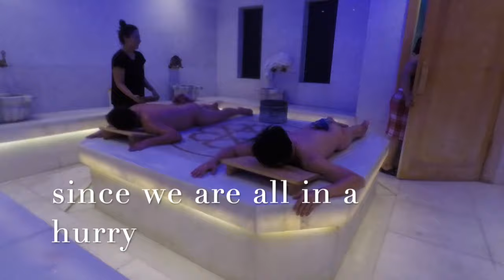Our First NAKED Service Bath. Is it Satisfying?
This is a must try thing when you go to Turkey, Istanbul. One of the unique public naked bath to experience.

A Turkish bath or Hammam is a place of public bathing associated with the Islamic world.It is a prominent feature in the culture of the Ottoman Empire, as well as other regions and historical periods of the Muslim world. A variation on it as a method of cleansing and relaxation became popular during the Victorian era, and then spread through the British Empire and Western Europe. The buildings are similar to Roman thermae. Unlike Russian saunas (banya), which use steam, Turkish baths focus on water.

The particular bathing process roughly parallels ancient Roman bathing practices. It starts with relaxation in a room heated by a continuous flow of hot, dry air, allowing the bather to perspire freely. Bathers may then move to an even hotter room before they wash in cold water. After performing a full body wash and receiving a massage, bathers finally retire to the cooling-room for a period of relaxation.

Unlike a hammam, Victorian Turkish baths use hot, dry air; in the Islamic hammam the air is often steamy. The bather in a Victorian Ottoman bath will often take a plunge in a cold pool after the hot rooms; the Islamic hammam usually does not have a pool unless the water is flowing from a spring. In the Islamic hammams, the bathers splash themselves with cold water.

The Victorian Turkish bath was described by Johann Ludwig Wilhelm Thudichum in a lecture to the Royal Society of Medicine given in 1861, one year after the first such bath was opened in London: